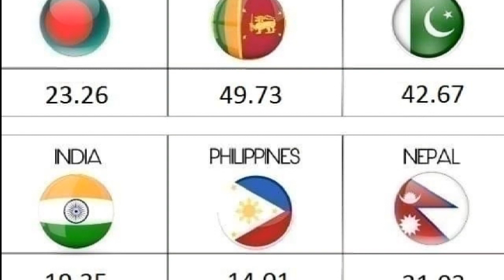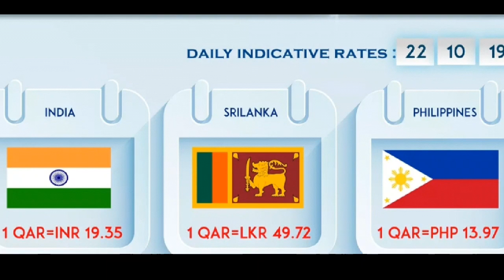Qatar riyal rate today 22.10.2019***